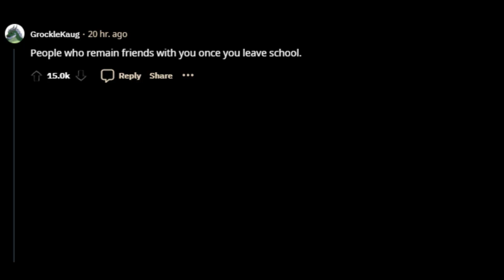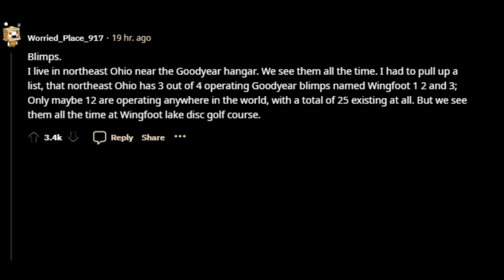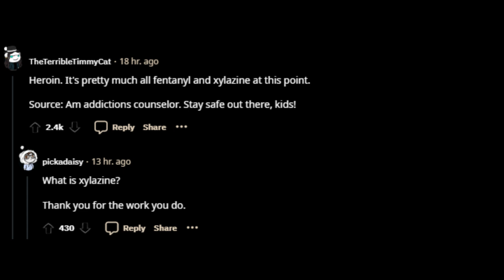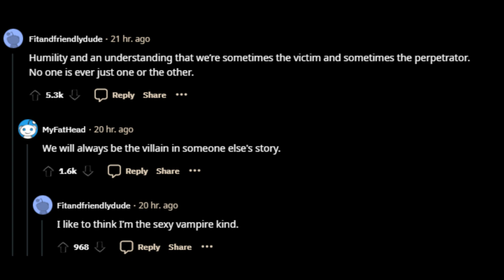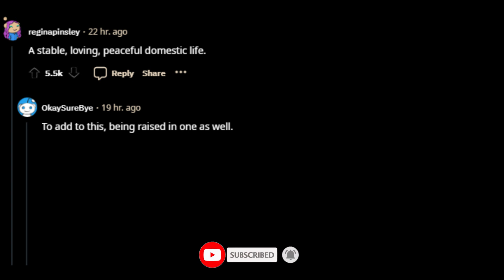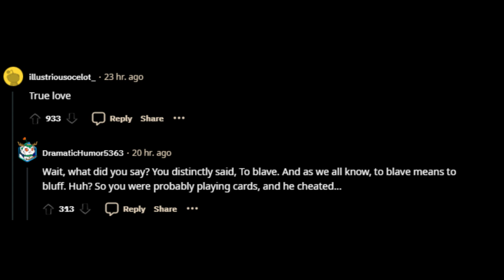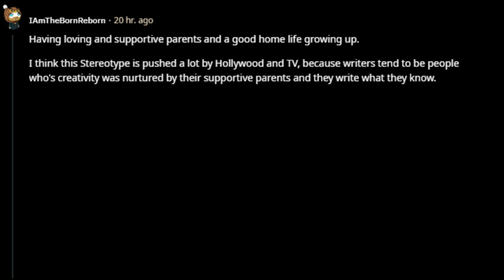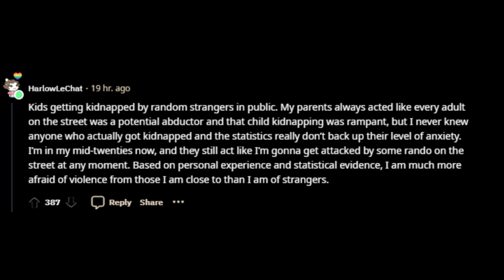Unveiling the Rare: Secrets You Never Knew!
Reddit is such a platform where users can view and share text stories and post link. Now you are watching...

Best of askreddit Unveiling the Rare: Secrets You Never Knew!

Reddit has become one of the most popular website globally and has provided a platform for up to date news and trends.

reddit stories
reddit story
sub
ask reddit
aita
aita reddit stories
reddit aita
askreddit
askreddit stories
memes
reddit cheating stories
reddit shorts